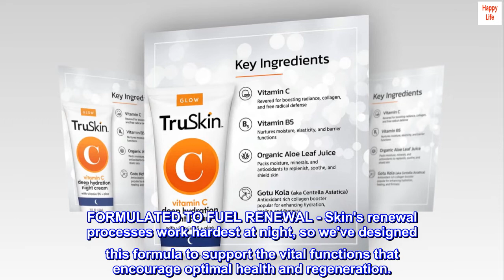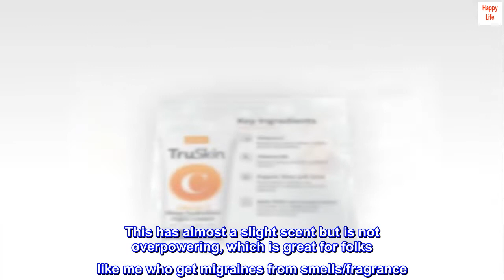TruSkin Vitamin C Night Cream, a Collagen Supporting Blend including Vitamin B5, Botanical Essential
POWERFUL, PILLOWY VITAMIN C FORMULA - This light, satiny formula blankets skin with a powerful burst of Vitamin C in a richly replenishing cream.
SUPPORTS SMOOTH, LUMINOUS SKIN - Featuring a blend of MSM, Aloe Vera, Vitamin B5, and botanical oils, this restorative moisturizer is formulated to reveal brighter, firmer, softer skin.
PROVIDES ANTIOXIDANT DEFENSE - With its hefty antioxidant content, Vitamin C works alongside a bounty of fellow free radical-fighting nutrients to help skin stay younger looking longer.
FORMULATED TO FUEL RENEWAL - Skin's renewal processes work hardest at night, so we've designed this formula to support the vital functions that encourage optimal health and regeneration.
EXTENDED MANUFACTURER GUARANTEE - Love it or your money back! If for any reason you decide this product isn't a good fit for your skin, we offer a 90-day money-back refund.

Overnight Moisturizer = Super Soft Skin!
I have combination skin that is dry all over but oily in my T-zone… the oil tends to spread throughout the day to the rest of my face. I also have deep, cystic acne that stays for weeks and is super painful.

I absolutely love Truskin’s products and this serum. This helps keep my face oil-free. My face is also the softest it has ever been. This has almost a slight scent but is not overpowering, which is great for folks like me who get migraines from smells/fragrance. I will continue to buy Truskin products.